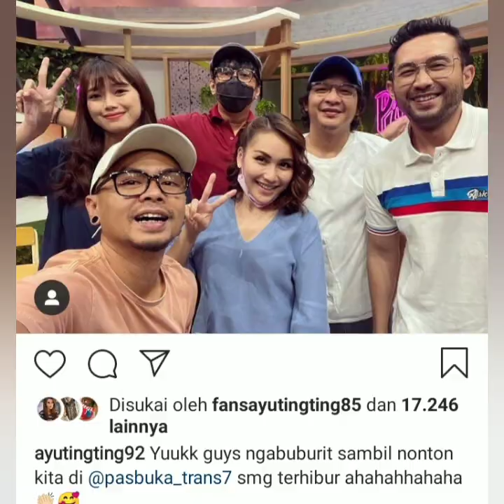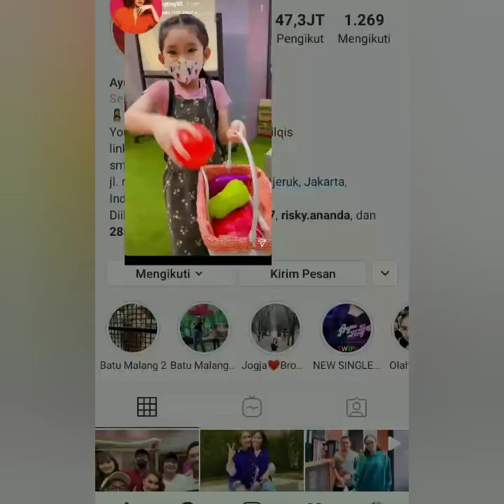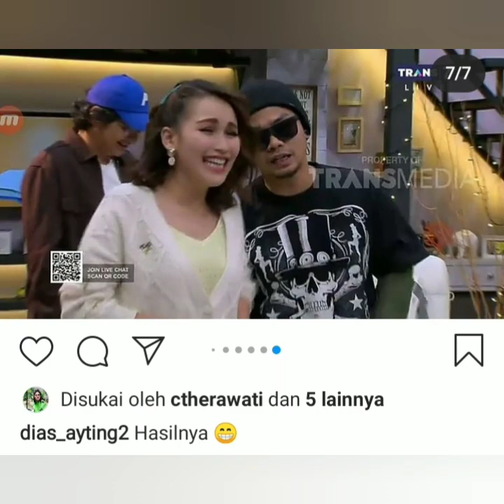Pas Buka Ayu ting-ting hari ini, Minggu, 25 April 2021, bersama Pasha unggu Bikin Baper.